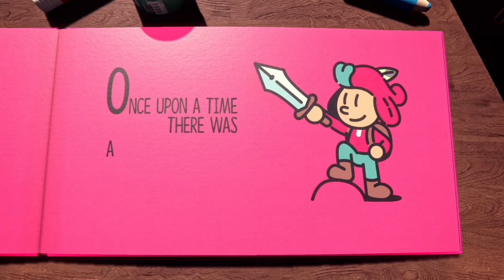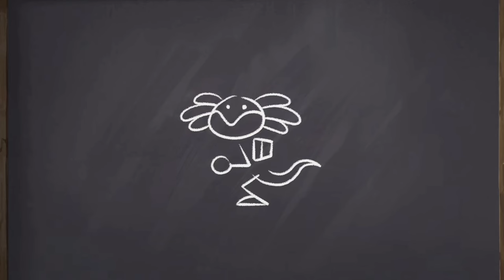Best INDIE GAME studio 2024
WHO IS THE BEST INDIE GAMING STUDIO?

You could obviously make a subjective list about the best indie studios around, but that would ruffle a lot of feathers and you would never be able to create a list that everyone could agree on. What if we made that list objective? What if we ranked these studios based on their history of producing high quality games and their consistency?

Back in 2021, we created this list for the first time using the same metrics and since then, there have been an overwhelming amount of amazing indie experiences, which makes this list a lot different from the first time around. It’s not a hyperbole to say that every year feels like the golden age of indie games.

We examined over “50” of the best and brightest indie game studios, made sure they were eligible based on the rules we laid out and then rated them against one another to find out who are the top five indie game studios. Before getting into the list, let’s go over the rules.

57 INDIE GAME STUDIOS RANKED

Moon Studios - Ori and The Blind Forest (88) + Ori and The Will of The Wisps (93x1.1) = 190.3

Supergiant - Pyre (85) + Hades (93x1.1) = 187.3

Studio MDHR - Only Cuphead

Mossmouth - Only Spelunky 2 in the past decade

Thatgamecompany - Too BIG

megacrit - Only Slay The Spire

team meat - Super Meat Boy Forever 70. Dr Fetus 76x1.1 = 153.6

mediatonic - Epic Games Owned

Team Cherry - Only Hollow Knight

Giant Squid - Abzu (82) + Pathless (78x1.1) = 167.8

House House - Push Me Pull You (75) + Untitled Goose Game (80x1.1) = 163

Matt Makes Games (EXOK) - TowerFall (84) + Celeste (92x1.1) = 185.2

Yacht Club - Shovel Knight: Pocket dungeon and Dig were collaborations

Capybara Games - Below (75) + Grindstone Switch (87x1.1) = 170.7

Hazelight - A Way Out (79) + It Takes Two (89x1.1) = 176.9

Hello Games - No Man’s Sky (83) + The Last Campfire (83x1.1) = 174.5

Ghost Town Games - Overcooked (80) + Overcooked 2 (81x1.1) = 169.1

Drinkbox - Nobody Saves The World  (79x1.1) + Guacamelee 2 (85) = 171.9

illfonic - Ghostbusters (70x1.1) + Predator: Hunting Grounds (60) = 137

Thunder Lotus - Sundered (76) + Spiritfarer (83x1.1) = 167.3

Klei - Owned by Tencent

Thekla - only one game in last decade, witness

Mobius Digital - only Outer Wilds

Playdead - only one game released in past decade

Studio Jumpship - Only Somerville

Campo Santo - owned by Valve

Night School - Owned by Amazon.

Mossmouth - only Spelunky 2 in last decade

Toby Fox - Undertale 92, Deltarune - not enough critical reviews

Subset Games - Faster Than Light - not on console

New Additions

Arrowhead - Helldivers 81, Helldivers 2 82(1.1) = 171.2

Sabotage Studios -  Messenger 88, Sea of Stars 89(1.1) =185.9

Game Kitchen - Blasphemous 77, Blasphemous 2 84(1.1) =169.4

sloclap - Absolver 75, Sifu 81(1.1) = 164.1

Daniel Mullins games - The hex 81, Inscription 85(1.1) = 174.5

Passtech Games - Curse of the Dead Gods 78, Ravenswatch - Still Early Access

Heart Machine - Hyper Light Drifter 84, Solar Ash 77(1.1)= 168.7

digital sun games - Moonlighter 81, MageSeeker 78(1.1) = 166.8

dodge roll - Enter Dungeon 82, Exit 78(1.1) = 161.2

Cellar Door - Full Metal Furies 82, Rogue Legacy 2 89(1.1) = 181.8

Acid Nerve - Titan Souls 74, Deaths Door 85(1.1)= 167.5

Red Hook - DD 84, Darkest Dungeon 2 82(1.1) = 174.2

Larion - Too big

Dennation - Only Hotline Miami 2

Wishfully Studios - only Planet of Lana

Geometric Interactive - Only Cocoon

Rundisc - Varion 70, Chants of Sennar 85(1.1) =163.5

Ska Studios - Salt and Sanctuary 84, Salt and Sacrifice 72(1.1) =163.2

Housemarque - Too big and owned by Sony now

Massive Monster - Adventure Pals 77, Cult of The Lamb 82(1.1) =167.2

Roll7 - Owned by Private Division who is owned by TTWO

Jump over the Age - In other Waters 79, Citizen Sleeper 82(1.1) = 169.2

Wishes Unlimited - The Wandering 82, Chicory 88(1.1) = 178.8

Croteam - owned by Devolver Digital

Shiny Shoe - Monster Train 86, Inkbound Early Access

Motion Twin - Only Dead Cells, soon to be Windblown

Free lives - Gorn 77, Terra Nil 82(1.1) = 167.2